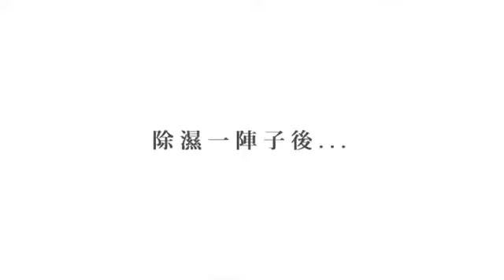Green & White 分離式迷你疊疊樂除濕機 補充裝 - AD-130ZA-003G